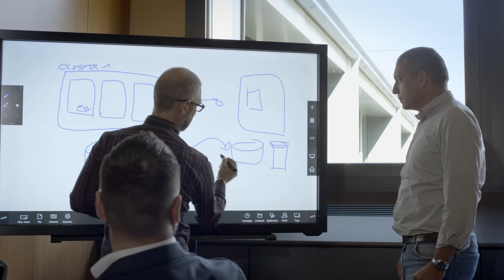Customers are leading the way with VMware’s vSphere integrated containers.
Lightweight, faster, more efficient. Three good reasons that Otto Group and Banca Popolare di Sondrio have deployed VMware’s vSphere’s integrated containers.